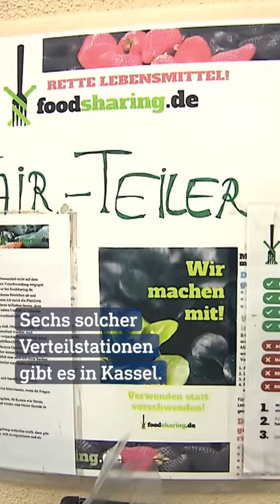Beljana rettet Essen: Foodsharing in Kassel